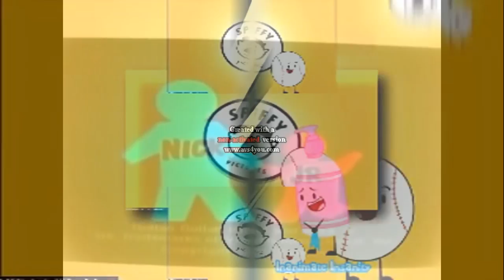spiffy turns to noggin & klasky csupo is gone